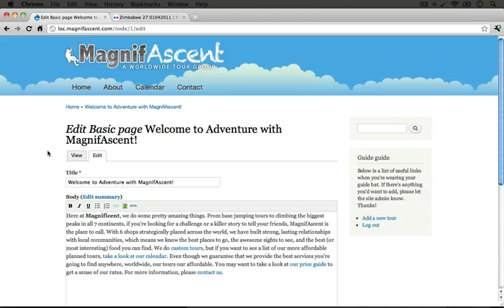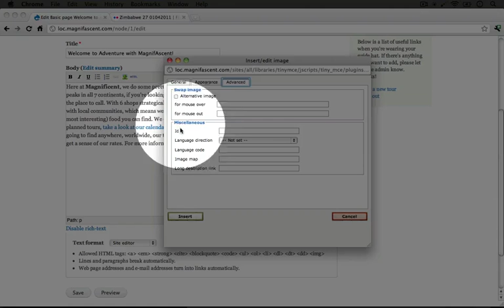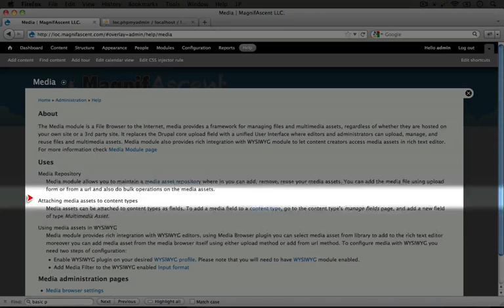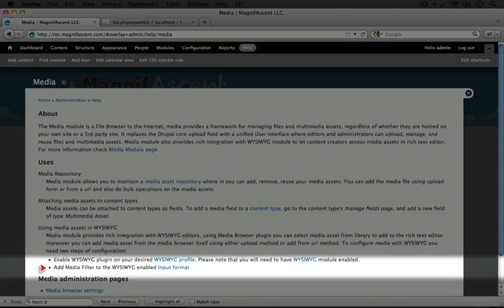181. How to integrate the Media module with a WYSIWYG (a Drupal how-to)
This is one of over 210 videos in a 12-hour series called "Build Your First Drupal 7 Web Site". In this collection, we take you through the process of building a fully function Drupal 7 web site, step by step. No prior Drupal experience is required, and when you're done you will have learned the most import components of Drupal site building and will have developed the skills to tackle unanticipated problems as they arise.

You can watch over 7 hours of FREE focused Drupal video tutorials To view the entire list of over videos (totaling over hours), simply go and scroll down.

There are currently 5 collections available, including:

* Build Your First Drupal 7 Web Site (12 hours, 210 videos) - In this collection, we take you through the process of building a fully function Drupal 7 web site, step by step. No prior Drupal experience is required, and when you're done you will have learned the most import components of Drupal site building and will have developed the skills to tackle unanticipated problems as they arise.

* Drupal 7 Core Concepts (12 hours, 140 videos) - This series contains over 120 videos and 12 hours of content, covering the most essential aspects of Drupal development, from setting up module scaffolding to working with forms and the database to working with jQuery and JavaScript. This library is a must-have for all developers.

* Drupal 6 Development and Tools (9 hours, 34 videos) - This is the original Build a Module.com series on Drupal 6 development along with some additional tools. Weighing in at nearly 9 hours, with over 30 videos, this is a great way to get started with Drupal 6 development.

* Working with Files and the File API (2 hours, 24 videos) - In this 2+ hour collection, we cover the basics and the not-so-basics of working with Files and the File API in Drupal 7.

* Drupal Theming Essentials (8 hours, 80 videos) - How to build or modify a theme in Drupal 7. We discuss various methods to modify Drupal output, how to decide which to use, and work through several practical applications of useful techniques.

Here are a few things that viewers have had to say about

To start learning how to build sites, develop code or theme in Drupal, check out the full video library